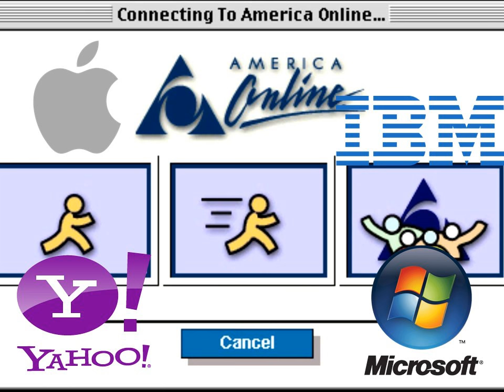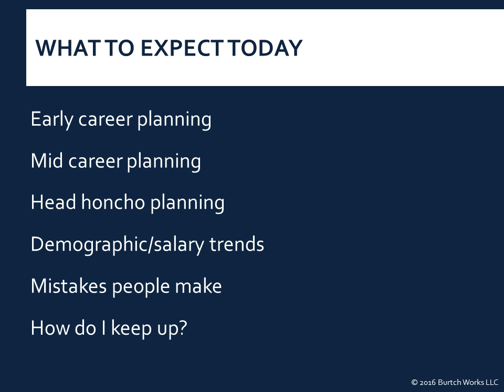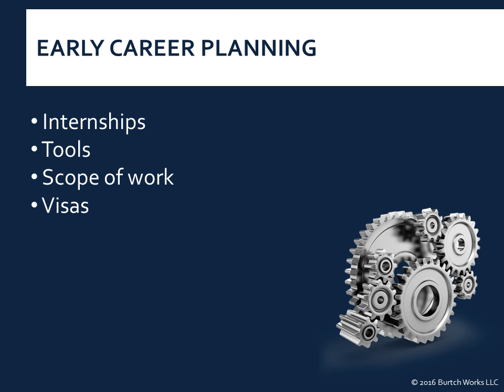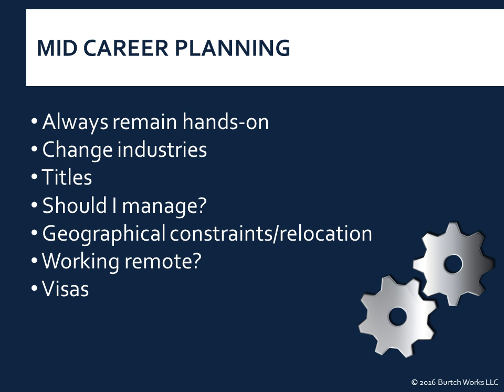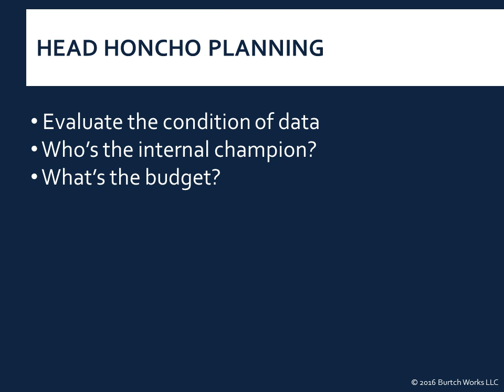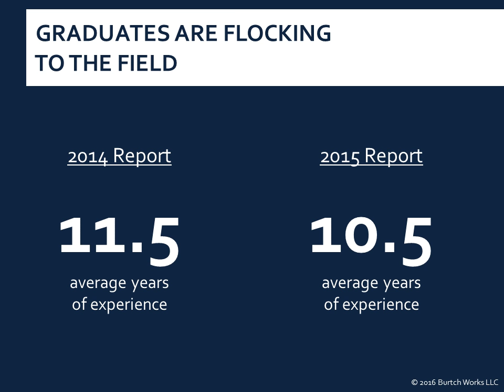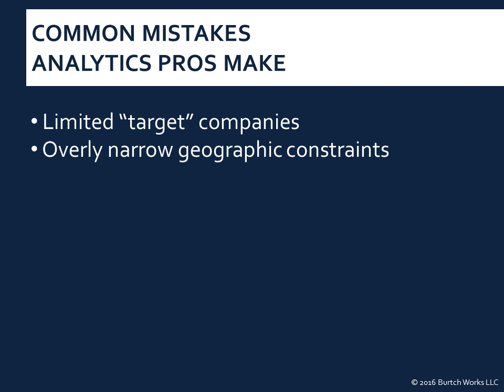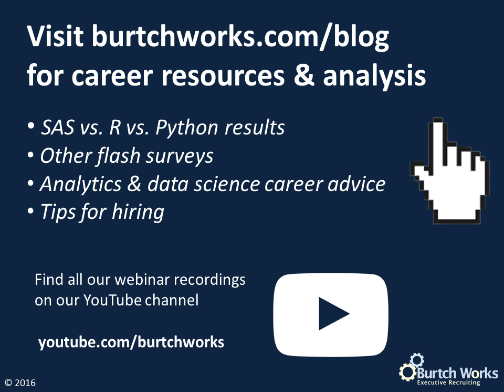Analytics & Data Science Career Strategy from Analyst to Head Honcho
How often do you think about career strategy? Once a week? Once a month? Only when you want to change jobs? If you want to take advantage of the hot analytics market, it’s important to be proactive about your career.

The internet is full of generic (and sometimes irrelevant) career advice, but wouldn’t you rather learn about analytics career strategies that are specifically for analytics professionals?

This webinar is an adaptation of our capstone presentation for the Chicago Chapter of the American Statistical Association 2016 luncheon series, which we presented to a sold-out crowd.

The webinar contains career planning advice for professionals throughout their careers, from early career all the way to the C-Suite. Linda Burtch and Katie Ferguson, predictive analytics and data science experts from Burtch Works, have decades of experience recruiting in these niche fields, and in this talk will go over:

- Early career planning
- Mid career planning
- Head honcho planning
- Demographic/salary trends for analytics pros & data scientists
- Common mistakes professionals make
- Advice on how you can keep up!

Burtch Works is a targeted executive recruiting firm that specializes in placing exceptional analytics and data science professionals. We work with highly-qualified professionals in many quantitative fields including predictive analytics, marketing science, marketing research, web analytics, direct marketing, web analytics, data science, and many more.

Our recruiters have decades of experience recruiting in these rapidly changing fields, and we always look forward to meeting the next talented group of professionals looking to enter the field! for more information.